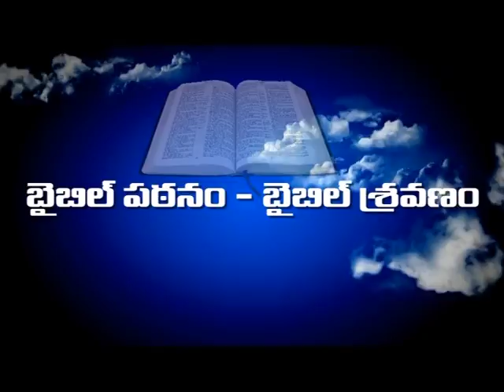56 BIBLE PATANAM 17 03 17